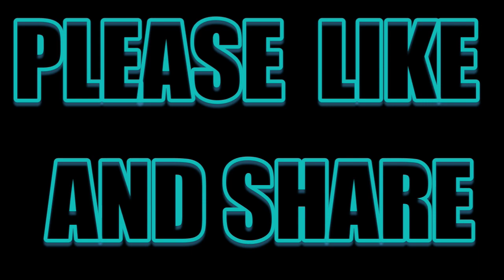"Curiosidad" Flexwes410 ft Nicky Jam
Consept video produced and edited by Flexwes410. Visuals from Daddy Yankee's Limbo video. (Bella y Sensual) follow on IG @flexwes410